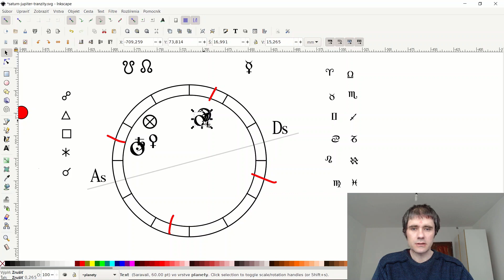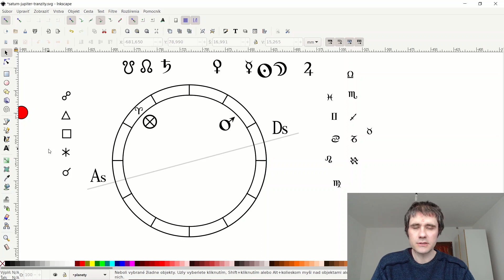Ako môže Bod šťastia otočiť výklad horoskopu - prosperita a jej výklad v horoskope